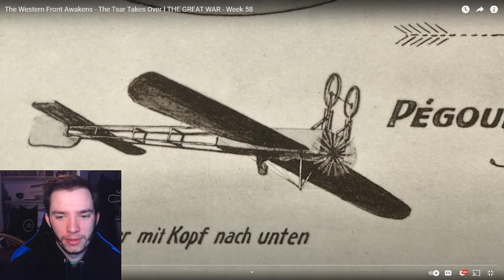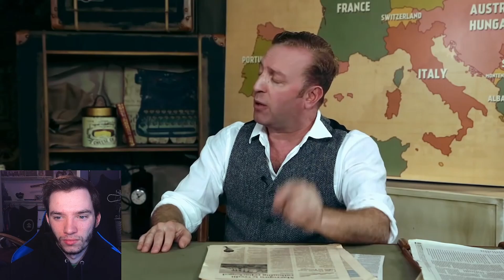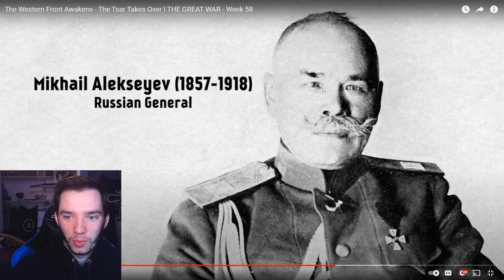Historian Reacts - The Western Front Awakens - The Tsar Takes Over I THE GREAT WAR - Week 58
the great war reaction